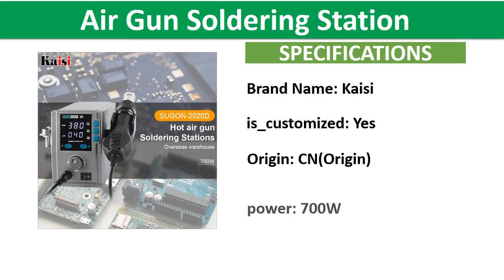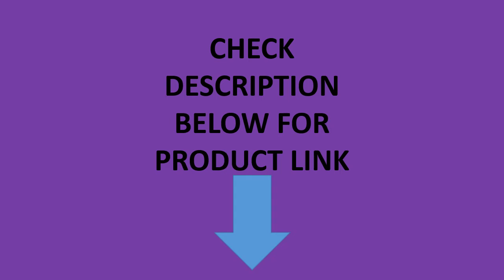Top 5 Best BGA Rework Station Review In 2021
1. YIHUA 995D 995D+ SMD Large LCD Display Digital Soldering Station Lead Free Hot Air Gun SMD BGA Rework Station

2. ATTEN ST-862D Soldering Station lead-free Hot Air Gun Intelligent Digital Display BGA Rework Station for Mobile Phone PCB Repair

3. YIHUA 853AAA Soldering Station BGA Rework Stations 3 in 1 Preheating Hot Air Gun Soldering Iron Welding PCB Desoldering Tool Set

4. SUGON 2020D 700W Hot Air Gun Soldering Station 110/220V Lead Free Rework Station Phone PCB Chip Repair BGA SMD Soldering Station

5. YIHUA 992DA+ 4 In 1 LCD Digital Hot Air Gun Soldering Station + Smoking Electric Soldering Iron BGA Rework Station+ Vacuum Pen